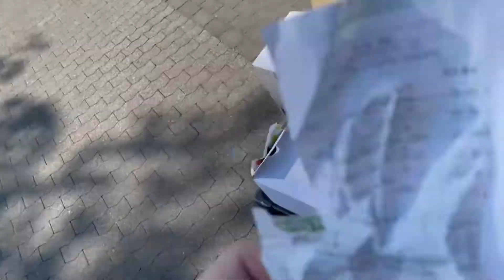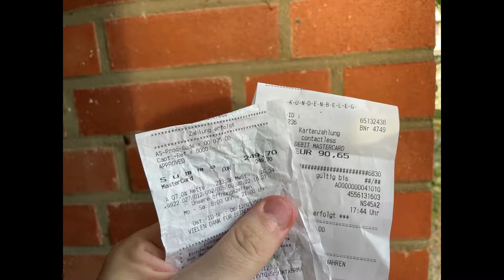Von Twitch zur Tafel die zweite: Jetzt kaufen WIR ein!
Endlich war es soweit: Die Lebensmittel und Hygieneartikel wurden eingekauft und die Tafel konnte es abholen. Vom bestellen über abholen und der Übergabe sind ein paar Tage vergangen! Daher hier ein kleines Video über das gesamte Projekt!